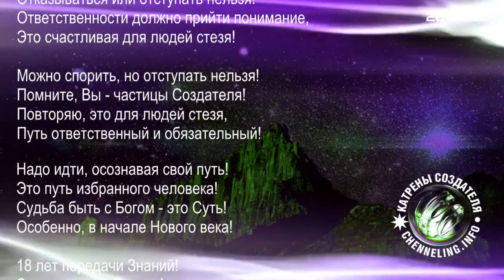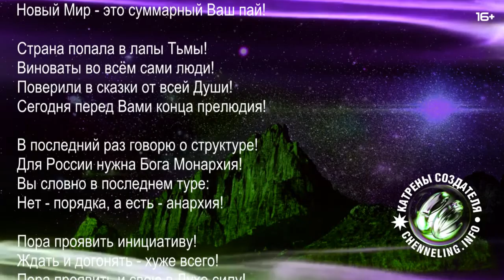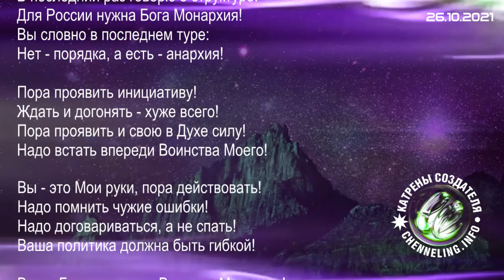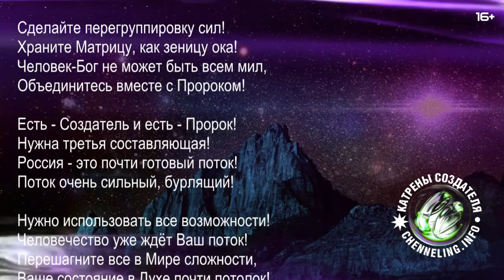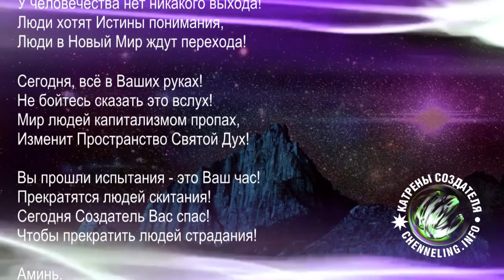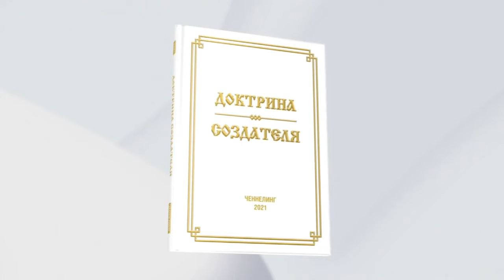Катрены Создателя 26 10 2021 “Сегодня, всё в Ваших руках!” 2861034